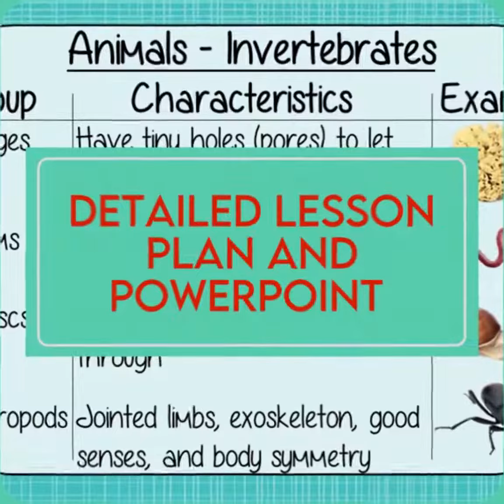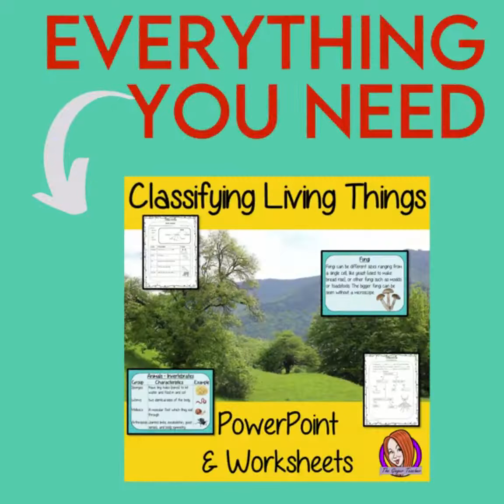Classifying Living Things Lesson.